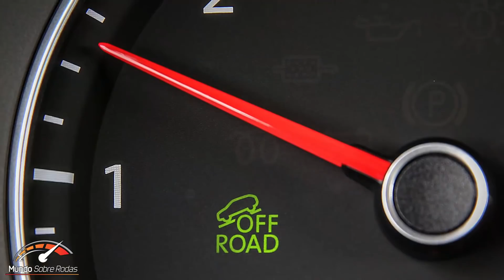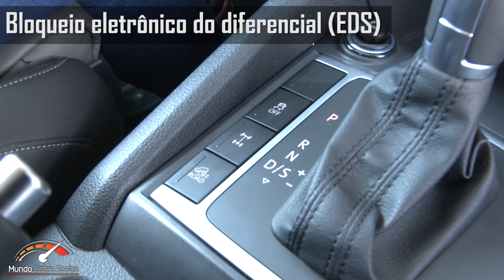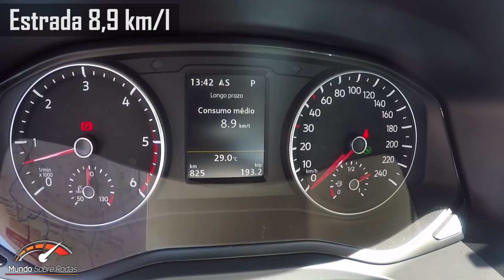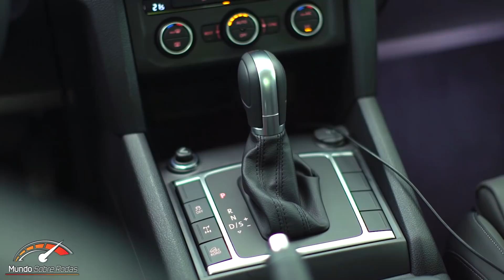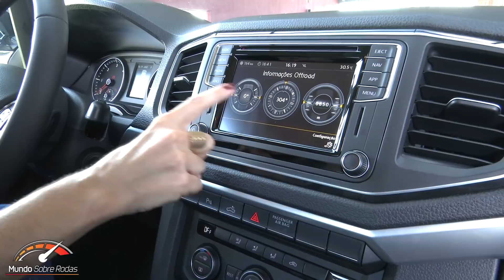VW Amarok V6 3.0 Diesel Highline 2018 | Teste Completo com Giu Brandão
VW lança nova versão topo de linha da picape Amarok equipada com novo motor V6 de 225 cv de potência. Com motor V6, a Amarok passa a ser a picape média mais potente e mais rápida à venda no Brasil atualmente. Combinado ao câmbio automático de 8 marchas usado no restante da linha e ao sistema de tração permanente, a Amarok V6 acelera de 0-100 km/h em apenas 8 segundos.

FICHA TÉCNICA

VOLKSWAGEN AMAROK V6 2018

Preço: R$ 184.990 (março-2018)
Motor: 3.0, 6 cilindros em V, turbo, diesel, injeção direta "Common Rail"
Potência: 225 cv @ 4.000 rpm
Torque: 56,1 kgfm entre 1.500 e 3.000 rpm
Overboost: 25 cv e 3 kgfm adicionais durante 10 segundos
Aceleração 0-100 km/h: 8 segundos
Retomada 80-120 km/h: 6,5 segundos
Velocidade máxima (km/h): 190 km/h
Câmbio: Automático de 8 marchas (conversor de torque)
Tração: 4Motion Permanente (com opção de bloqueio do diferencial traseiro)
Direção: Hidráulica
Freios: a disco nas quatro rodas (dianteiro com disco ventilado diâmetro de 332mm e traseira com diâmetro de 300mm)
Suspensão: Independente, tipo duplo A, molas helicoidais (dianteira) e eixo rígido (traseira)
Pneus: 255/60 R18 (de série) ou pneu 255/55 R19 (opcional)
Tamanho: 5,25 m (comprimento), 1,94 m (largura) e 1,83 m (altura)
Bitola (dianteira/traseira): 1,64 / 1,64 cm
Entre-eixos: 3,09 m
Tanque: 80 litros
Caçamba: 1.280 litros
Fábrica: Argentina

A Highline vem com ar-condicionado digital de duas zonas, computador de bordo, controle de cruzeiro, câmera de ré, sensor de estacionamento traseiro e dianteiro, central multimídia com tela de 6,3 polegadas e rodas de liga leve de 18”. Em relação à segurança, traz de série o sistema de frenagem automática pós-colisão, controle eletrônico de estabilidade (ESC), HDC (controle automático de descida), HSA (assistente para partida em subida), BAS (sistema de assistência à frenagem), ASR (controle de tração), EDS (bloqueio eletrônico do diferencial), indicador de perda de pressão dos pneus, quatro airbags (dianteiros e laterais de tórax e de cabeça para motorista e passageiro), faróis bixenônio com luz de condução diurna (DRL) em LEDs, faróis de neblina com luz estática de conversão e sistema ISOFIX para fixação de cadeiras para criança no banco traseiro.

☛ DICA DA GIU: Ative o sino e receba o link de novos vídeos no seu e-mail.☺